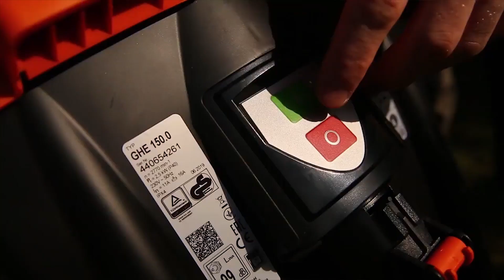Огляд Садового подрібнювача STIHL GHE 150 | Офіційний дилер STIHL у Харкові | "Добрий Господар"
Для того, щоб придбати Садовий подрібнювач STIHL GHE 150 у Харкові у офіційного дилера статусу ELITE, перейдіть на наш сайт:

Адреса: м. Харків, вул. Дмитра Коцюбайла, 38 (колишня вул. Державінська).

Також, у нашому магазині «Добрий Господар» знаходиться офіційний сервісний центр STIHL. Купуючи техніку штиль у нашому магазині, Ви отримуєте техніку високої якості, повну гарантію та супровід купленої техніки.